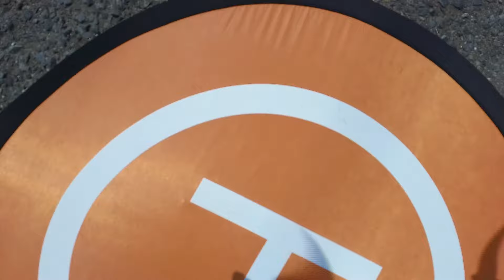FIMI X8 Cam video for 2nd flght Jul 31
This is Cam video for the 2nd test flight of latest FW FC 1055I.
Perfect PL.
Cam setting 1920x1080P 60FPS.